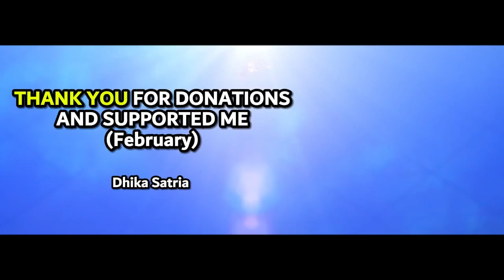New Skin: Ch'en (Paid Pack) - Arknights/明日方舟/アークナイツ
Ch'en's new skin After Storm

【 DISCORD SERVER! 】

One Punch Man Ost.